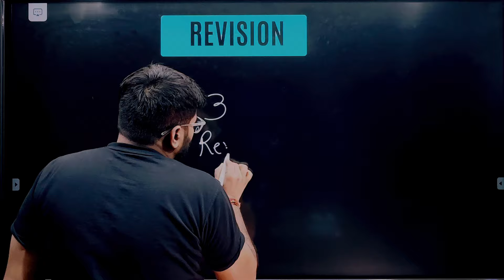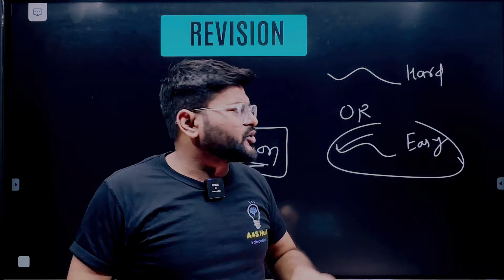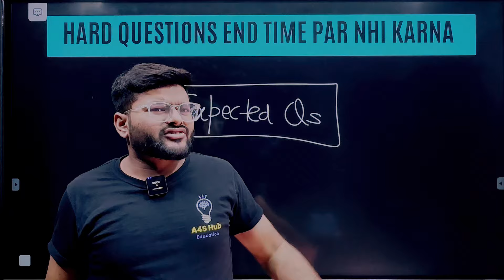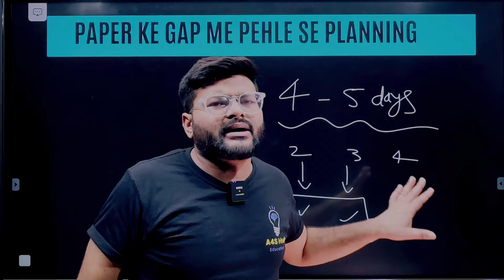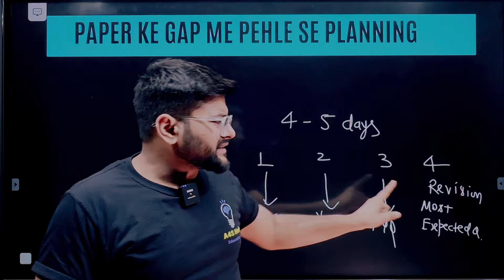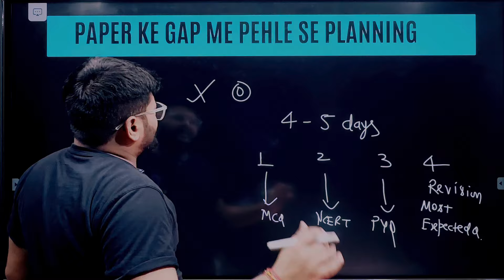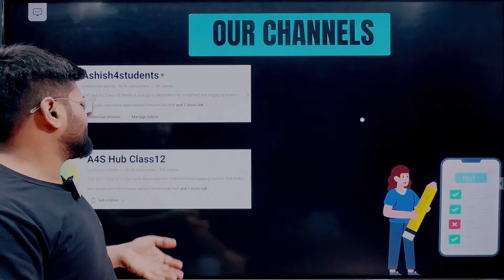Avoid these 5 Biggest Mistakes I These Mistakes will Destroy Your Boards CBSE Boards I Class 10 & 12